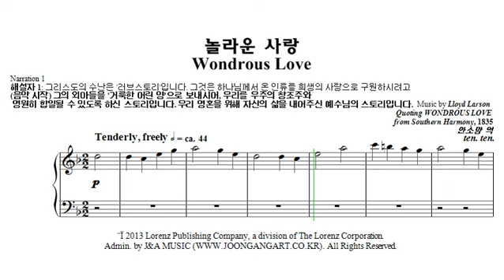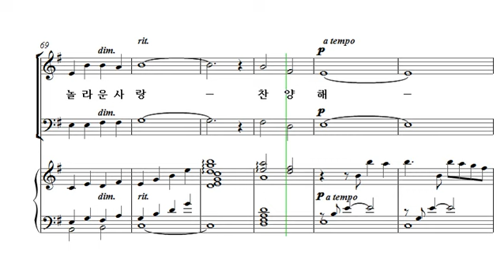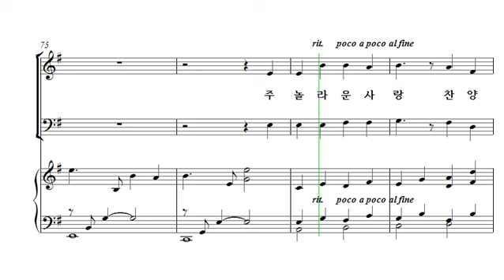[중앙아트] 부활절칸타타 ‘놀라운 사랑’ 01. 놀라운 사랑 소프라노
부활절칸타타 ‘놀라운 사랑’
01. 놀라운 사랑